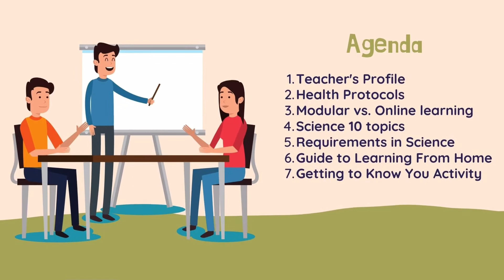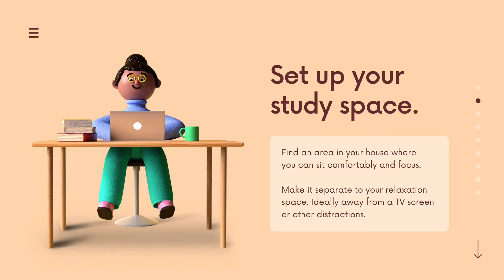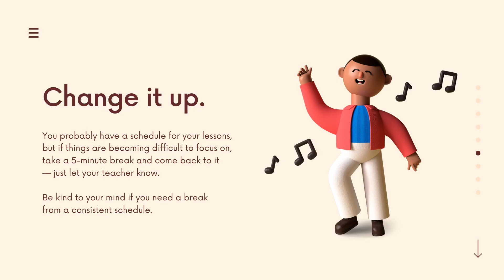Science 10 Week 1: Subject Orientation